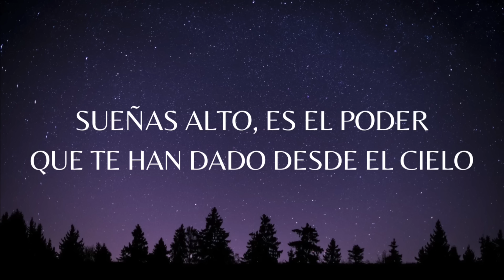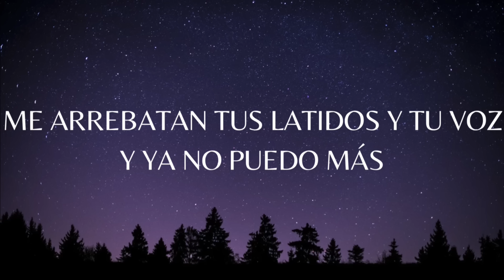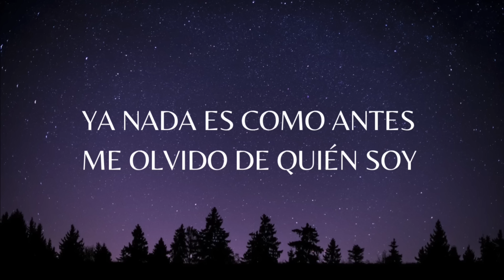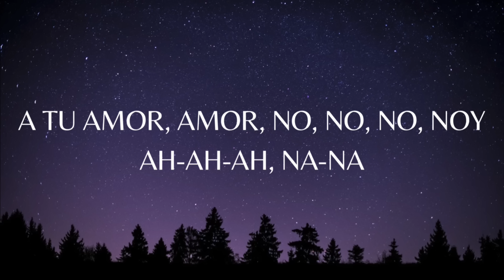Iñigo Quintero - Si No Estas (Letra/Lyrics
[Estribillo]
Que no sé a dónde voy, no es real
Y odio cuando estoy lleno de este veneno

[Verso 1]
Se me aparecen mil planetas de repente, esto es una alucinación
Quiеro ver tu otra mitad, alejarme dе esta ciudad
Miro al cielo al recordar, me doy cuenta otra vez más
Esta distancia no es normal, ya me he cansa'o de esperar

[Refrán]
Me olvido de quién soy

[Outro]
¿Y dónde estás? (Oh-oh-oh, oh-oh-oh)
La verdad es que ya van mil noches malditas sin tu abrazo (Oigo truenos)
Es algo raro, estoy viciado a tu amor (Oh-oh-oh), a tu amor (Oh-oh-oh)
A tu amor, amor, no, no, no, no
Y ah-ah-ah, na-na
Quiero verte, verte, verte, que se acabe ya